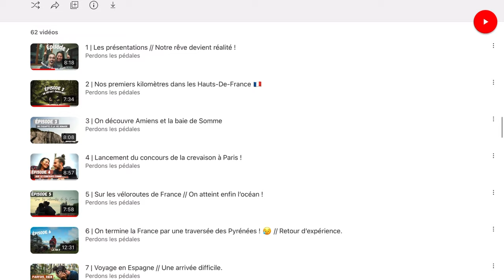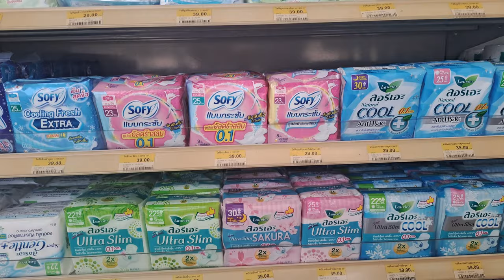61 | COMMENT ÉVITER LES PROBLÈMES MÉCANIQUES À VÉLO ?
Dans cette vidéo, je te présente 3 capsules qui peuvent t’aider à éviter les problèmes mécaniques à vélo. Je t’explique les bases pour te dépanner sur la route en cas de besoin. Tout ça combiné avec nos aventures jusqu’à la frontière malaisienne !

Bonne vidéo !

Jade & Yanouk

CHAPITRES

00:00 - Intro
01:52 - Manger en Thaïlande
04:22 - #1 Changement frein
11:12 - Fin de journée
12:51 - Bon matin !
15:31 - #2 Câble de frein
21:59 - Cap vers Hat Yai
23:47 - #3 Crevaison
29:18 - Outro

QUI SOMMES-NOUS ? ✨
Nous c'est Jade et Yanouk. Nous sommes un couple québécois ayant tout quitter pour partir à l'aventure. Le 15 Juillet 2021, nous sommes partis pour accomplir notre rêve ; faire le tour du monde à vélo. Sur cette chaine, on t'emmène avec nous dans nos aventures de la France à la Malaisie. À travers les rencontres, on s'intéresse au monde qui nous entoure et on souhaite te le présenter en images. 😊

 Merci à @arkelbikebags de soutenir l’aventure ! 🙏🏻